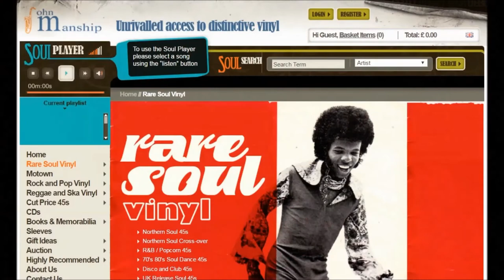Gus The Groove Lewis - Together - Tou-sea: 131 DJ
very sought after 67 Funker! Fine clean vinyl, 4 tiny water spots on label

Lewis, Gus The Groove
Tou-sea: 131 DJ

Artist
Label
Tou-sea: 131 DJ
Format
45
A side
Let The Groove Move You
B side
Together
Year
67
City
new orleans, la

Pyramid 11